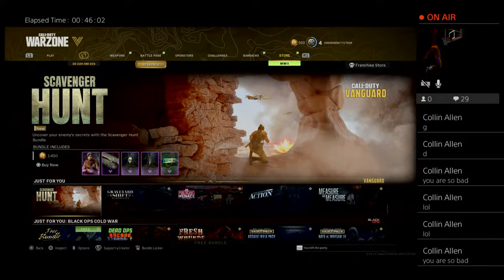Playing call of duty and trying to win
Love sports 🏀⚾️🏈